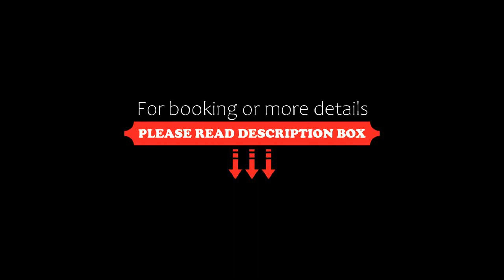Yuraqtampu- Apart centenario, Cusco, Peru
About Property:
You're eligible for a Genius discount at Yuraqtampu- Apart centenario! To save at this property, all you have to do is sign in.
Boasting a terrace and free WiFi, Yuraqtampu- Apart centenario is situated in the centre of Cusco, close to Wanchaq Train station, Coricancha and Santo Domingo Church.

The accommodation comes with a flat-screen TV and a private bathroom with shower and free toiletries, while the kitchen has a fridge, a dishwas...
Property Type: Hotel
Address: 887 Centenario, Cusco City Centre, Cusco, Peru
Searching For
1. Yuraqtampu- Apart centenario - Cusco - Peru
2. Yuraqtampu- Apart centenario - Cusco - Peru Address
3. Yuraqtampu- Apart centenario - Cusco - Peru Rooms
4. Yuraqtampu- Apart centenario - Cusco - Peru Amenities
5. Yuraqtampu- Apart centenario - Cusco - Peru Offers and Deals
Audio Credit:
Track Title: Reasons To Hope
Artist: Reed Mathis